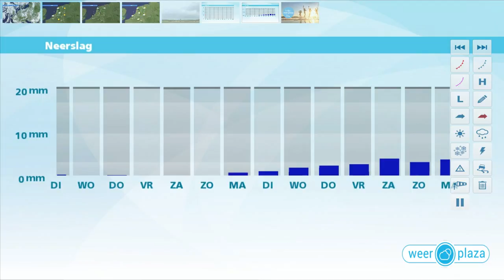Weerbericht maandagmiddag: Zomerse week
Het is zonnig weer en warm met 20 graden op veel plaatsen. Vanavond blijft het nog vrij lang warm. Komende nacht is het grotendeels helder en de minima liggen rond 12 graden. Morgen overdag schijnt opnieuw de zon flink, landinwaarts ontstaan wel wat stapelwolken. De temperatuur stijgt eerst naar 20 graden op veel plaatsen. Later draait de wind naar het noordwesten en dan stroomt koelere lucht binnen. In de kustprovincies daalt het kwik enkele graden. Landinwaarts wordt het nog 22 tot lokaal 25 graden.